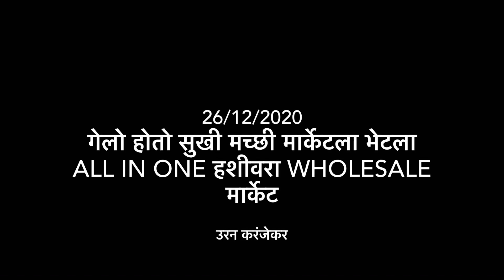Hashiware Dry Fish Market | अलीबाग़ मदला मोठा शनिवार बाज़ार | ड्र्यफ़िश मार्केट उरण अलीबाग़ मुंबई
Gelo hota sukhi macchi sathi ani bhetla bharpur kahi checkout whole blog to know more

Lobster n crab export co

Riding channel (Harley-Davidson)
PranitKoliVlogs